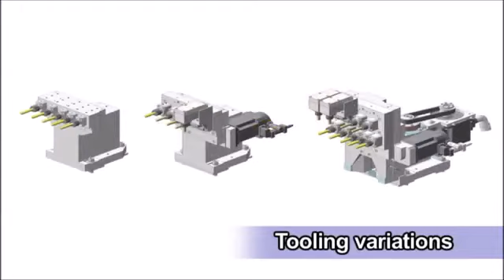Citizen-Cincom L32-XII Introduction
This is the top-of-the-line version of the new L32 Series.  It's also available as the Type X without the B-axis and the Type VIII without the B-axis and the Y2-axis.

All versions can easily be switched to run in the No Guide Bushing mode.  All versions can also be optionally expanded to 38mm bar capacity at any time.

We are a US-based dealer of Citizen-Cincom Swiss and Citizen-Miyano Multi-Axis solutions in the states of Illinois, Missouri and Kansas.